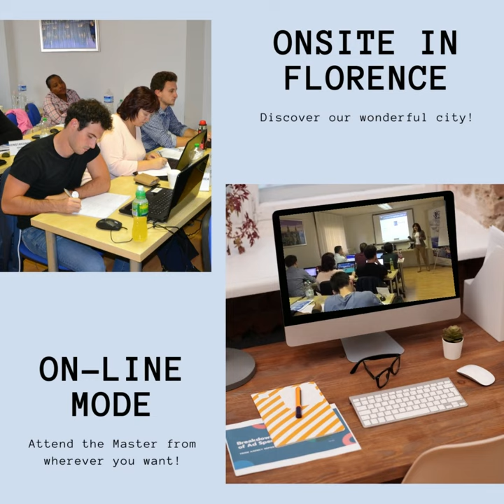International Master in European Project Planning and Management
The Master is addressed to graduate students in any discipline from all over the world. The aim is to provide them with the skills to successfully work in the field of international cooperation, through the use of European funding programmes.
The involved lecturers, with 20 years of professional experience,  come from 8 European countries.
International Internships are guaranteed for all participants and are held in 60 organizations based in 20 countries throughout Europe.
The programme has a total duration of 5 months (800 hours): 2 months of classroom-based training, full time and  3 months of international internship.
85% of the students involved in the previous editions of the Master course are currently working as international project managers all over the world.